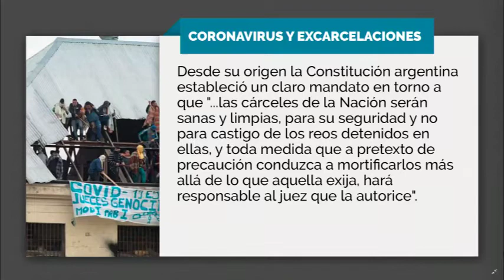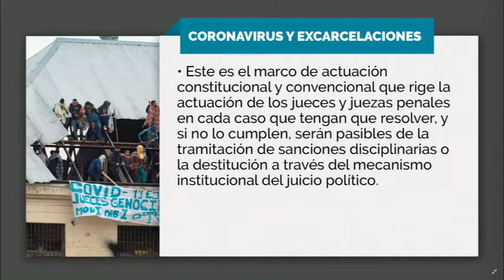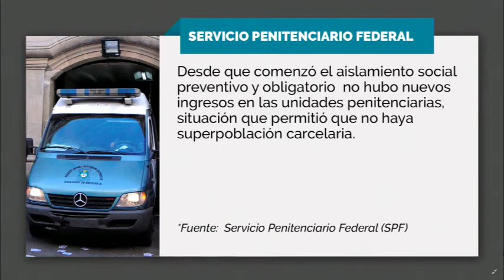SUJETOS DE DERECHO: LAS EXCARCELACIONES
Las excarcelaciones que se han dado en este último tiempo a raíz del coronavirus han desatado toda una polémica en el país. Ezequiel Melano, conductor de "Sujetos de Derecho" por Telediario Televisión y Canal 13, nos acerca todo sobre este tema